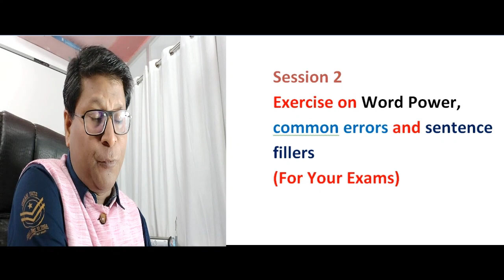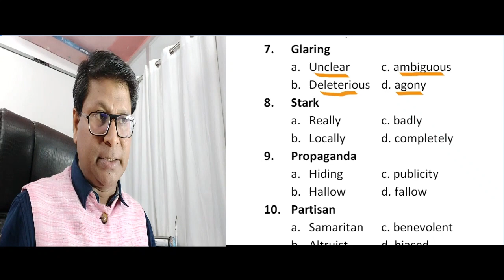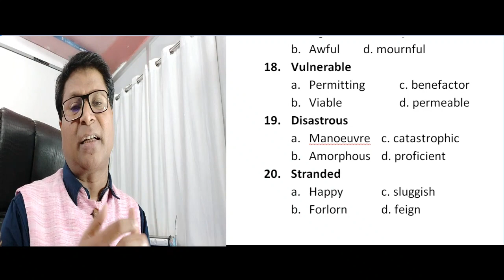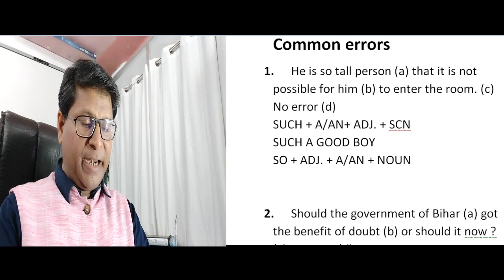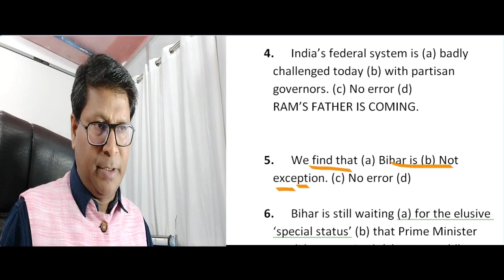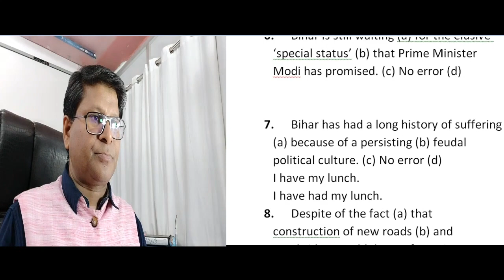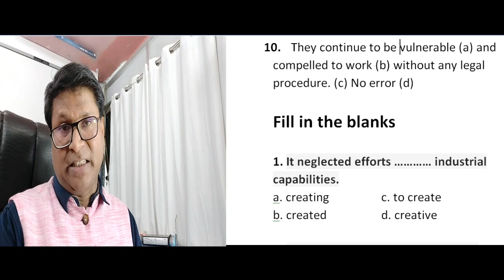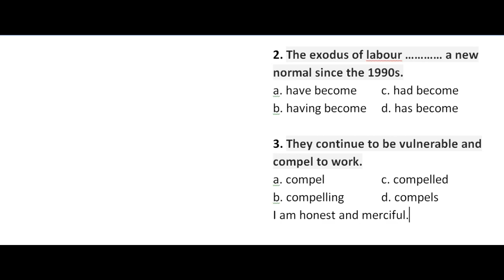The Hindu Editorial || Session second - Exercise